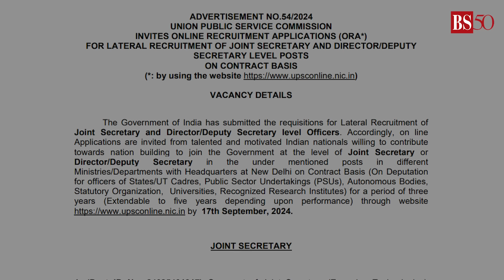Explained: Lateral entry row in government jobs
Congress leader Rahul Gandhi criticises the Modi government for using lateral entry to recruit officers allegedly loyal to the BJP and RSS, claiming it undermines SC, ST, and OBC quotas. Here’s how the ruling party responded.